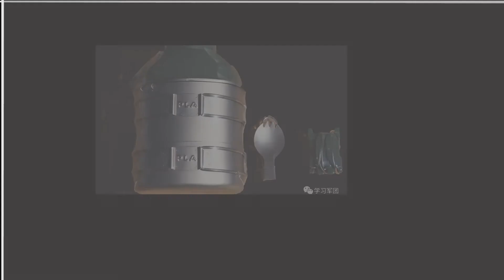South Asian Monitor News Headline 21 September 2020